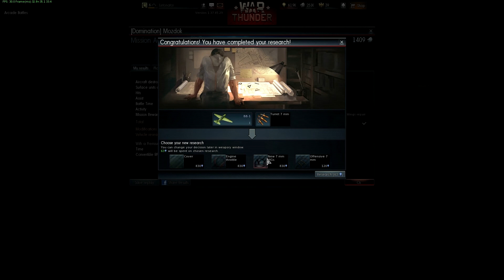WAR THUNDER! Fly the Skies Ep 2